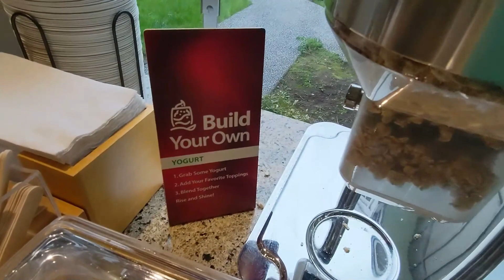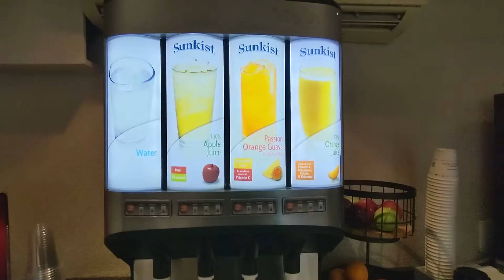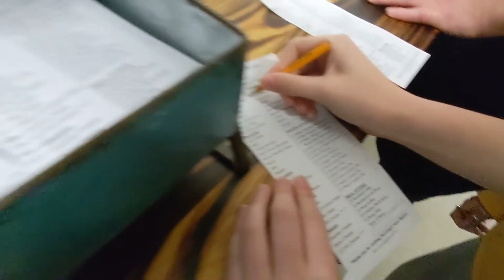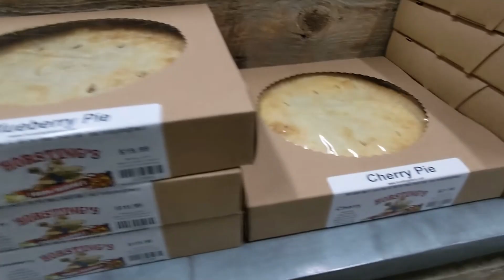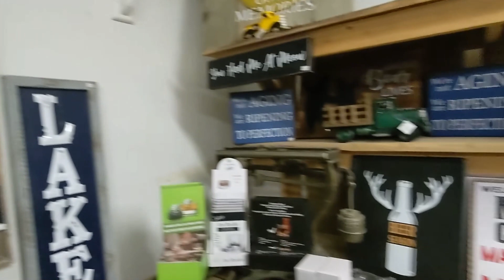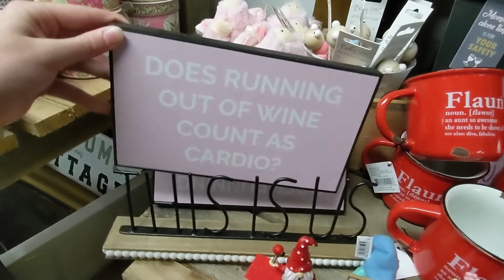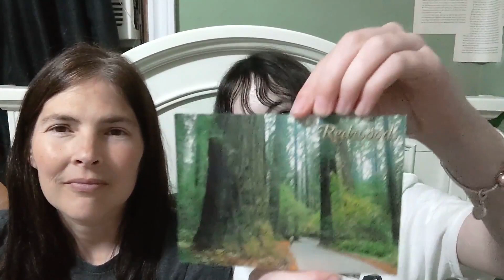Horsting's Farm Market And Our California Merch Haul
After 19 days of being on holidays, we made it home! In our last video of our Las Vegas and Beyond holiday, we show you the breakfast room at the Best Western Regency in Abbotsford. As per tradition we stop in at Horsting's farm for lunch.
And we hope you enjoyed all of our Las Vegas and Beyond videos.